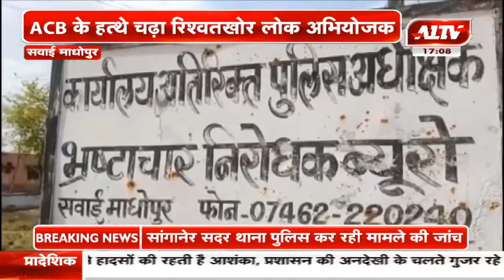सवाईमाधोपुर : ACB के हत्थे चढ़ा रिश्वतखोर लोक अभियोजक | A1TV News